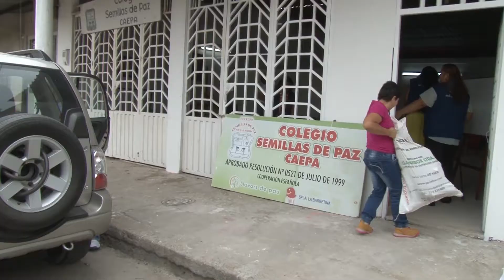ENTREGA DE KITS ESCOLARES/VILLAVICENCIO UNIDOS PODEMOS/17/02/16